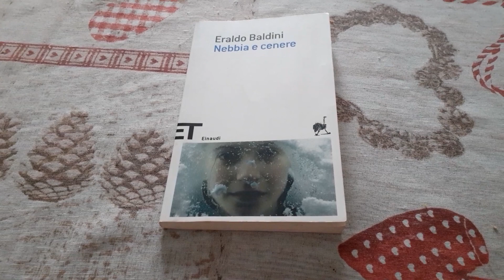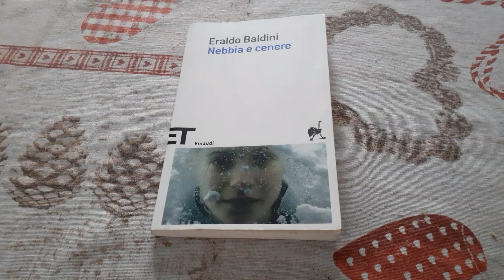Libro Nebbia e cenere di Eraldo Baldini - Recensione Libro